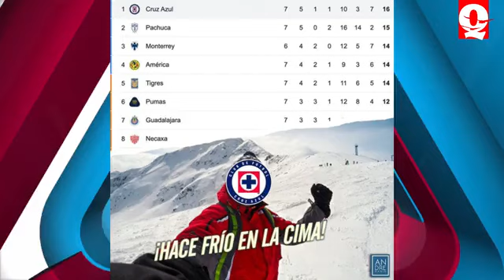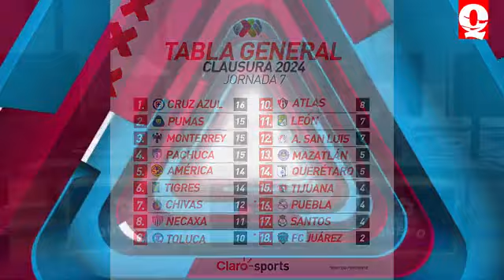Tiempo de Juego con Julio Soriano y Trinidad Tirado 19/02/24